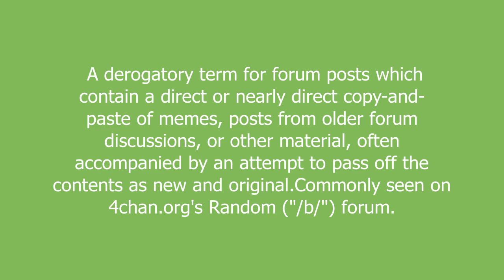copypasta meaning and pronunciation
A derogatory term for forum posts which contain a direct or nearly direct copy-and-paste of memes, posts from older forum discussions, or other material, often accompanied by an attempt to pass off the contents as new and original.Commonly seen on 4chan.org's Random ("/b/") forum.

copypasta definition by Urban Dictionary